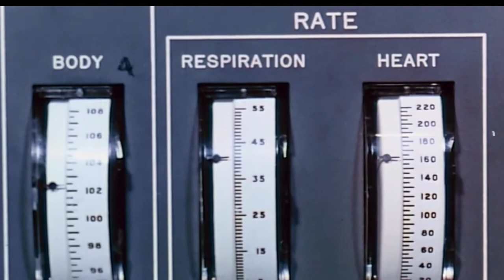Lockdown =24. The first chimpanzee in Space